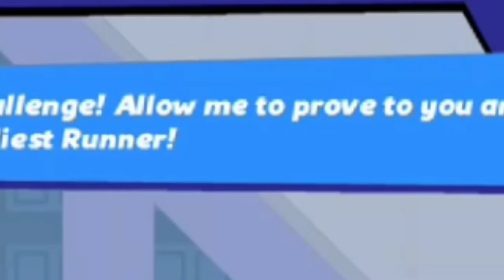Going Sonic Speed! - Speed Runners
I'm trying to post more random gaming vids, and yes, NRL coming soon.